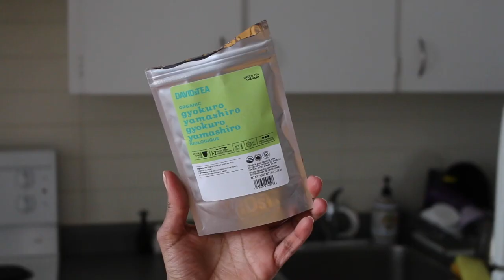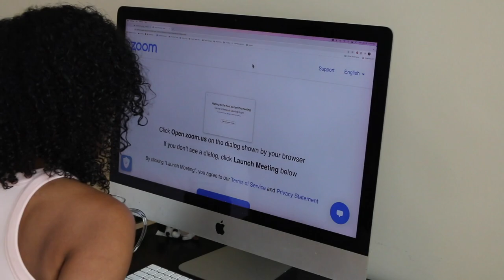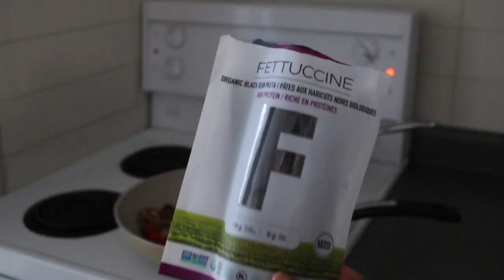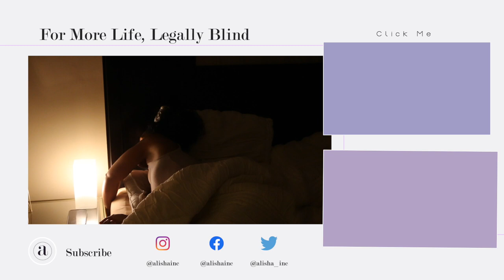HOW TO: Get Your Life Together | Become THAT GIRL Routine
These are the 10 things I do to get my life together and boost my mood.

Instagram ○ @alishainc
TikTok ○ @alishainc

◦ Intro  - 0:00
◦ get up - 0:13
◦ redecorate, refresh -  1:11
◦ yoga - 2:13
◦ meditate - 2:44
◦ matcha - 3:04
◦ journalling - 4:42
◦ put yourself together - 5:12
◦ therapy - 6:12
◦ declutter - 6:49
◦ Scripture, prayer  - 6:55
◦ eat clean - 7:47
◦  clean, organize - 8:53
◦  go to bed early - 9:25